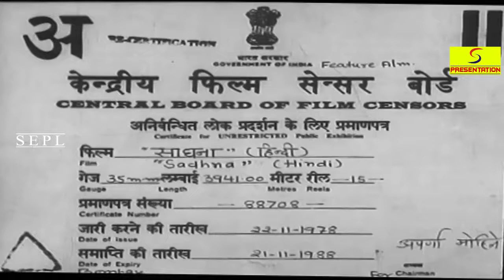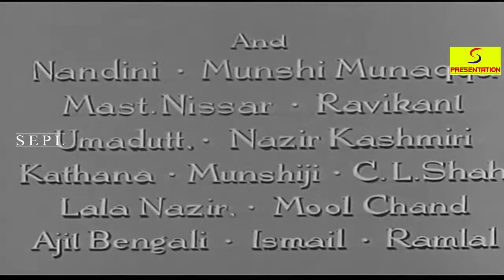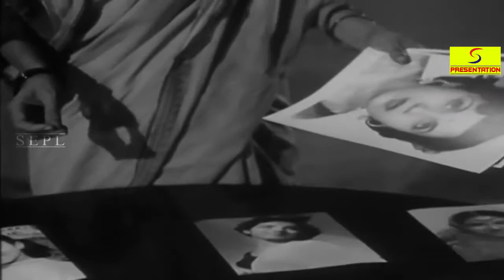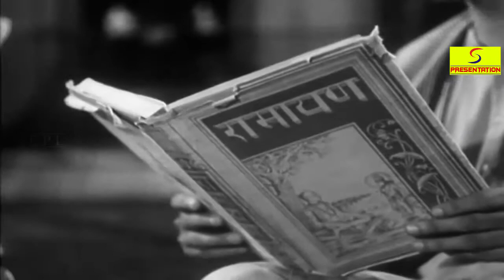Sadhna 1958 - साधना l Superhit Classic Movie | Vyjayanthimala , Sunil Dutt , Radhakrishan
Watch # Sadhna 1958,  Superhit Classic Movie.
Starring  Vyjayanthimala, Sunil Dutt, Leela Chitnis, Radhakishan, Manmohan Krishna, Nandini
Director : B.R. Chopra.
Producer : B.R. Chopra.
Story : Mukhram Sharma.
Screenplay : Mukhram Sharma.
Dialogue : Mukhram Sharma.
Actor : Vyjayanthimala, Sunil Dutt, Leela Chitnis, Radhakishan, Manmohan Krishna, Nandini, Munshi Munakka, Master Nisar, Ravikant, Kathana, Uma Dutta, Nazir Kashmiri, C.L. Shah, Lala Nazir, Moolchand, Munshiji Dube, Ajit Bengali, Ismail, Ramlal, Basheshar, Murari, Menaka, Hameeda, Swarna, Aruna, Jamnaji, Zafar, Rajesh, Krishna - I.

Synopsis :- Mohan lives a middle-class life with his ailing mother, and works as a college professor. His mother would like him to get married, but he asks her to be patient as he awaits his probationary period to end at the college. At the college he lectures his students about Vasantsena, the evils of prostitution and his personal hatred of courtesans, who sell their lives for money. Things take a turn for the worse, when his mother suddenly collapses, loses consciousness, and is not expected to live long. The only way he can bring peace to his dying mother is to get married. His neighbor, Jeevan Ram, agrees to find a woman who will pose as a wife for a fee, and introduces him to a woman named Rajni, who is then introduced to his mother. His mother's health improves, and she begins to get better day by day, with Rajni visiting her frequently. His mother is so pleased with Rajni that she even gives her the family jewels. Then the mother and son receive the shattering news that Rajni is not who she claims to be - but is actually a prostitute by the name of Champabai - but by then it may be too late to save the family jewels, the lost respect in the community, and a possible relapse to Mohan's mom's health.